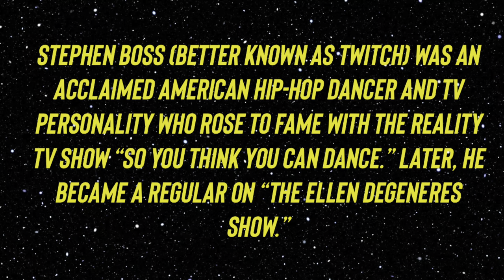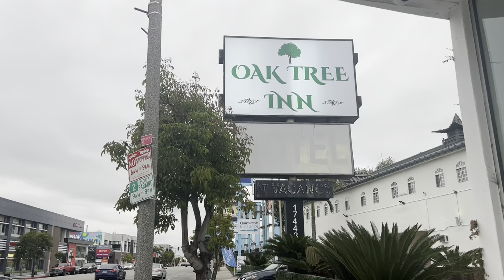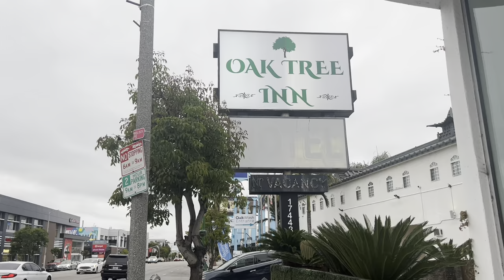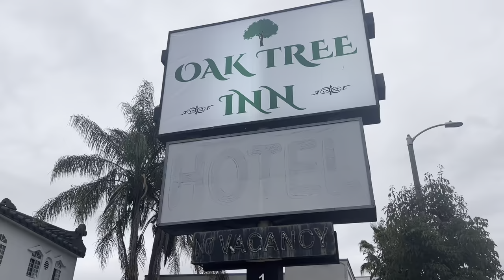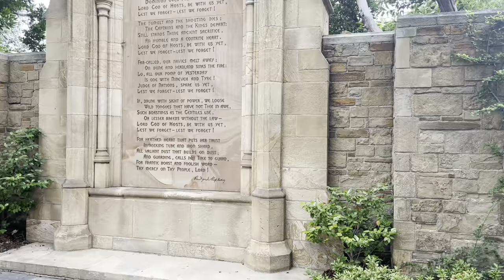The Death of Stephen "tWitch" Boss | Where He Died & Funeral | Ellen Show DJ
988 Suicide & Crisis Lifeline Dial 988

Stephen Laurel "tWitch" Boss (September 29, 1982 – December 13, 2022) was an American freestyle hip hop dancer, choreographer, actor, television producer, and television personality. In 2008, he finished in second place on the American version of So You Think You Can Dance (SYTYCD). From 2014 to May 2022, he was featured on The Ellen DeGeneres Show as a repeated guest host and he was also a co-executive producer of the program. He was featured in Ellen's Game of Games as a sidekick to DeGeneres. Between 2018 and 2020, he and his wife, Allison Holker, hosted Disney's Fairy Tale Weddings on Freeform and Disney+.

In 2003, Boss was a semifinalist on MTV's The Wade Robson Project and a runner-up on the television talent competition Star Search. He choreographed routines for South Korean pop/R&B singer Seven and helped train other YG Entertainment artists including Big Bang.[4] In 2007, he was an uncredited "flamboyant dancer" in Blades of Glory and a Maybelle's Store Dancer in Hairspray.

After competing in So You Think You Can Dance, he taught dancing at South County Classical Ballet with fellow finalist Katee Shean. On April 30, 2013, he and Allison Holker performed a dance routine on Dancing with the Stars. They danced to "Crystallize" which was performed live by Lindsey Stirling.

Beginning on April 1, 2014, Boss was featured on The Ellen DeGeneres Show as a guest DJ. In October 2014, he announced that he had been cast in Magic Mike XXL.On August 17, 2020, he became a co-executive producer of Ellen DeGeneres' daytime talk show.

Boss was cast as Marcel X in the superhero movie Perfectus and later he had a feature role in the movie Ushers. He was a member of the dance troupes Breed OCLA and Chill Factor Crew.

On December 10, 2013, Boss and fellow SYTYCD alum Allison Holker married at Nigel Lythgoe's Villa San Juliette Vineyard and Winery in Paso Robles, California. He also adopted Holker's daughter. Their son was born in March 2016, and their daughter was born in November 2019.

On December 13, 2022, Boss was found dead in Encino, Los Angeles at the Oak Tree Inn. His death was ruled a suicide by self inflicted gunshot wound. He was 40 years old.

Twitch’s funeral service was held at Forest Lawn Glendale. Boss' remains were interred at Forest Lawn Memorial Park.